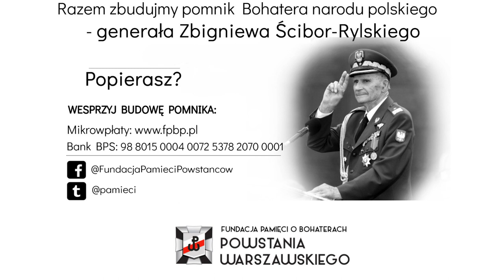Pomnik dla bohatera, gen. Zbigniewa Ścibor-Rylskiego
3 sierpnia 2019 r. chcemy odsłonić pomnik wielkiego bohatera, generała Zbigniewa Ścibor-Rylskiego. Pomóżcie nam upamiętnić Jego osobę.